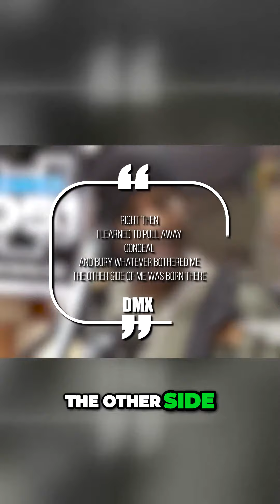DMX: Triumph and Tragedy - From Street Life to Stardom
Embark on DMX's unforgettable journey from the streets of Yonkers to stardom, navigating triumphs and tragic moments. From childhood struggles and abuse to expulsion and time in a group home, DMX's early life was a harrowing tale. This video explores the wild and tragic story of a man who overcame adversity, leaving an indelible mark on the music industry. 🌐🎤